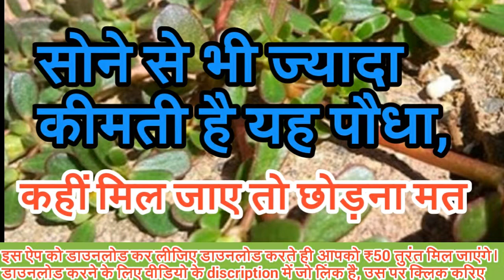सोने से भी ज्यादा कीमती है यह पौधा, कहीं मिल जाए तो छोड़ना मत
₹50 का Paytm cash पाने के लिए नीचे दिए गए लिंक पर क्लिक करके आप इस ऐप को डाउनलोड कर लीजिए डाउनलोड करते ही आपको ₹50 तुरंत मिल जाएंगे .

नमस्कार दोस्तों स्वागत है आपका हमारे न्यूज़ में,

दोस्तों हमारे घरों के आसपास अनेक प्रकार के पेड़ पौधे पाए जाते हैं जिनमे कई पौधे औषधिये गुणों से भरपूर होते हैं। आज हम उन्ही में से एक पौधे के बारे में बात करने वाले हैं जो औषधिये गुणों से भरपूर माना जाता है।

दोस्तों औषधिये गुणों से भरपूर उस पौधे को आम भाषा में लोहड़ी कहते हैं। ज्यादातर लोगों को इसकी जानकारी ना होने के कारण वो इसे कचरा समझ कर फेंक देते हैं। ये पौधा आसानी से हमारे घरों के आसपास मिल जाता है। इस पौधे के प्रयोग से कई प्रकार की बिमारियों से छुटकारा पाया जा सकता है।

दोस्तों लोड़ी के इस पौधे में विटामिन्स, कैल्शियम, प्रोटीन, आयरन के ा;आलावा कई प्रकार के खनिज तत्व पाए जाते हैं। इस पौधे की इम्युनिटी बहुत ज्यादा होती है जिसके कारण ये पौधा 25 सालों तक जिन्दा रह सकता है। लोड़ी के पौधे के इस्तेमाल से कैंसर की संभावना बहुत कम हो जाती है क्योकि इसमें मौजूद तत्व कैंसर के रोगों से लड़ने में मदद करते हैं। इसके अलावा शरीर की हड्डियों को मजबूत बनाता है साथ ही शरीर में खून की कमी को दूर करता है। जिससे दिल से जुडी बीमारियां दूर होती हैं।

आपको यह वीडियो कैसी लगी प्लीज हमें कमेंट करके बताइए, और इस वीडियो को लाइक करने के बाद ,इस चैनल को भी सब्सक्राइब कर लीजिए ,और जो घंटी का बटन है ,उस पर भी क्लिक कर दीजिए, ताकि हमारे लेटेस्ट वीडियो आपके पास सबसे पहले पहुंच सके।